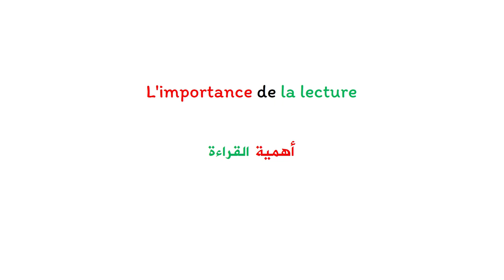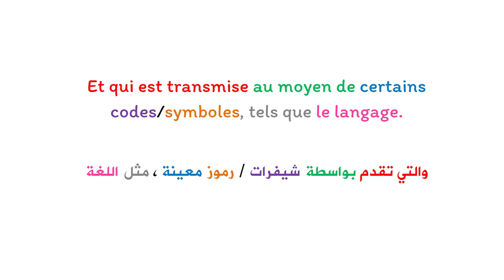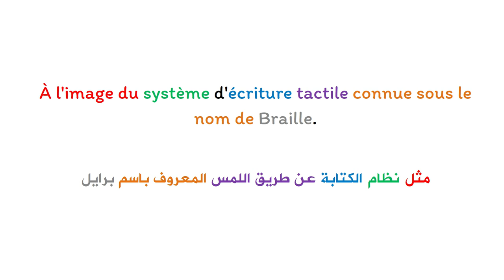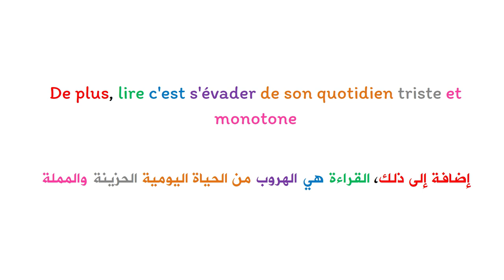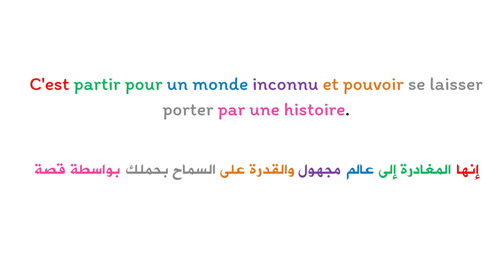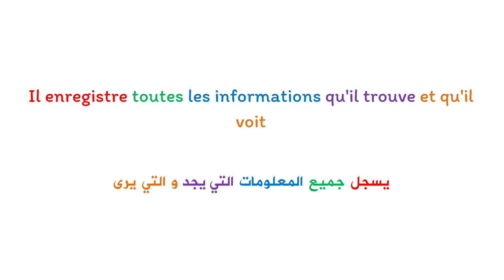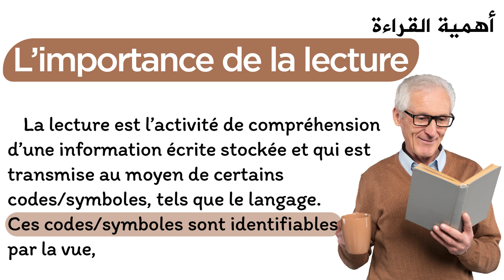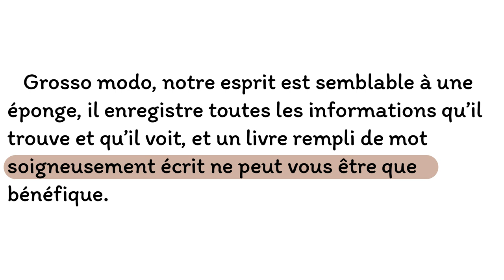Apprendre le français et améliorer la prononciation : texte en français avec la traduction en arabe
تعلم اللغة الفرنسية بسهولة بنفسك  للأطفال و الكبار :   نص حول أهمية القراءة بالفرنسية مترجم بالعربية.
Améliorer votre langue française à l'aide des textes traduits en arabe: un sujet concernant l'importance de la lecture.
 @communiquer en français
L’importance de la lecture
La lecture est l’activité de compréhension d’une information écrite stockée et qui est transmise au moyen de certains codes/symboles, tels que le langage. Ces codes/symboles sont identifiables par la vue, l’audition et même par le toucher, à l’image du système d’écriture tactile connue sous le nom de Braille.
D’abord, la lecture joue un rôle très important dans le développement de l’enfant car elle permet d’éveiller ses sens, de développer son imagination et stimuler son cerveau.
De plus, lire c’est s’évader de son quotidien triste et monotone, c’est partir pour un monde inconnu et pouvoir se laisser porter par une histoire. La lecture est un vrai moyen de se sortir de sa vie pendant quelques heures et de découvrir, vivre des choses nouvelles à travers des personnages de fiction.
Grosso modo, notre esprit est semblable à une éponge, il enregistre toutes les informations qu’il trouve et qu’il voit, et un livre rempli de mot soigneusement écrit ne peut vous être que bénéfique.